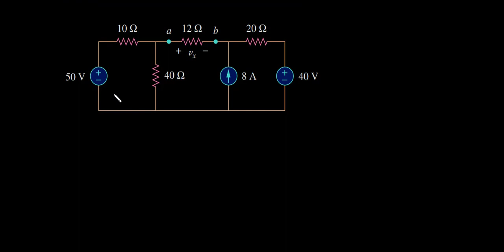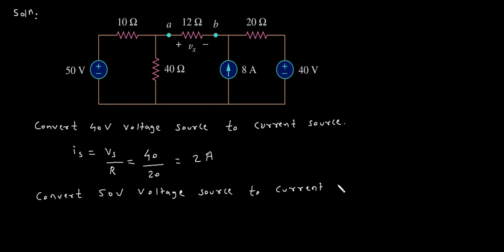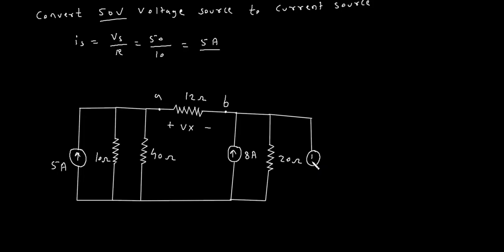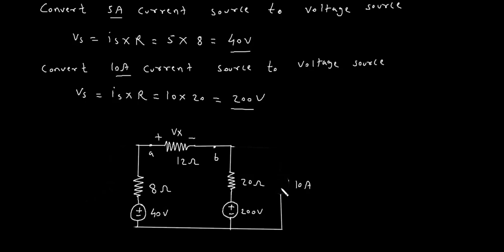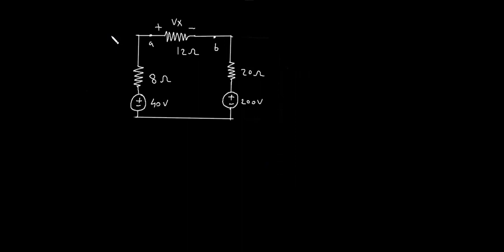Source transformation 7